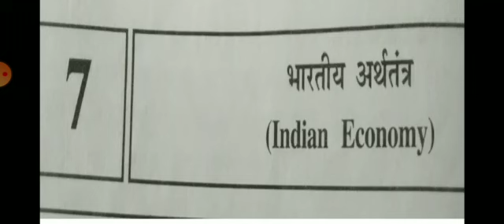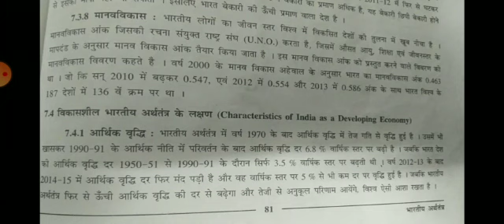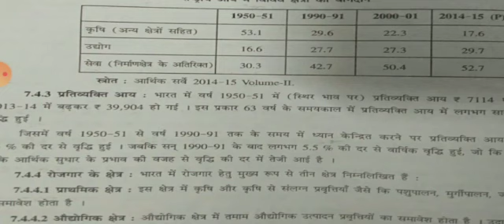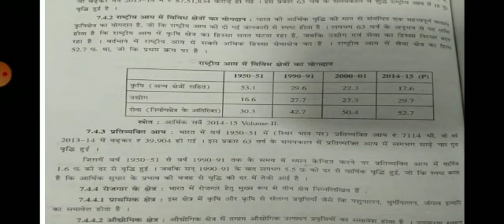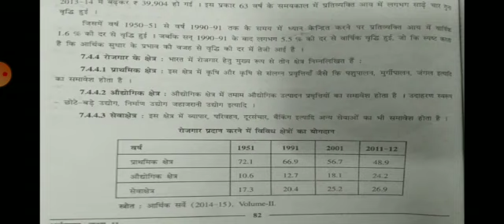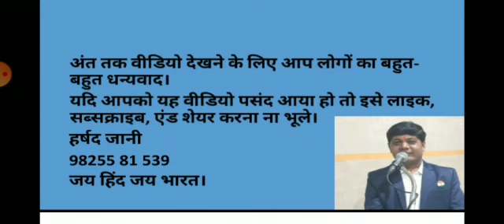Class 11 लेशन नंबर -7, विषय- अर्थशास्त्र, लेशन का नाम- भारतीय अर्थतंत्र, पुनरावर्तन वीडियो नंबर- 10